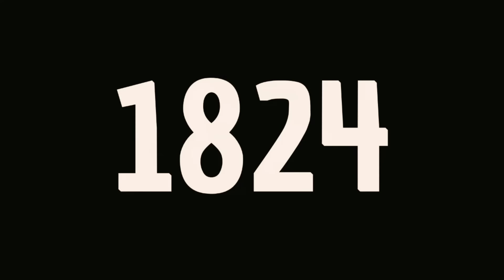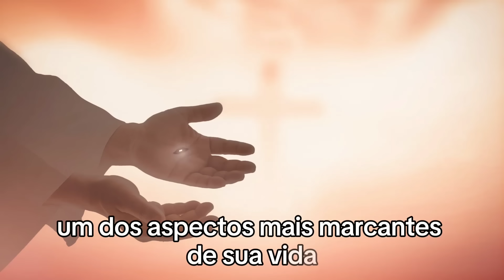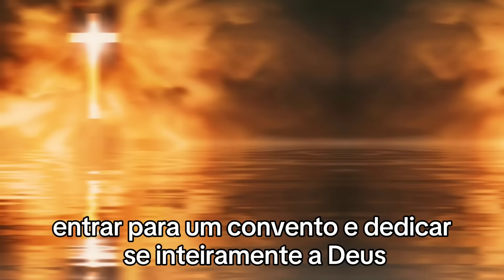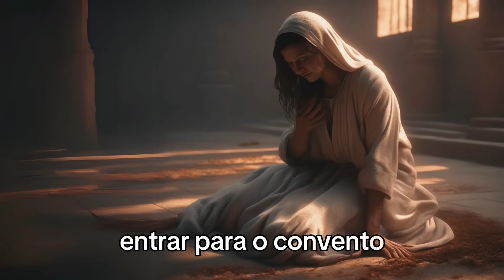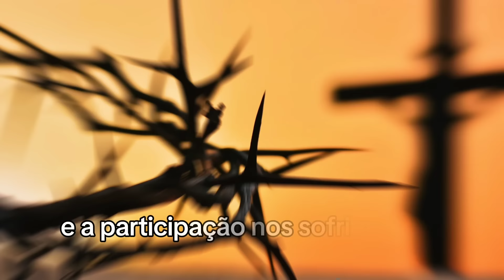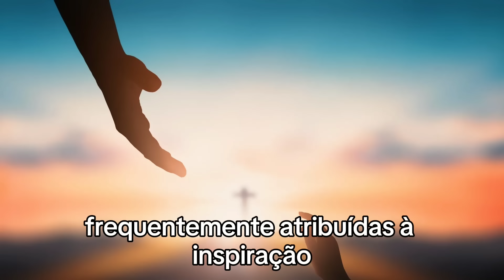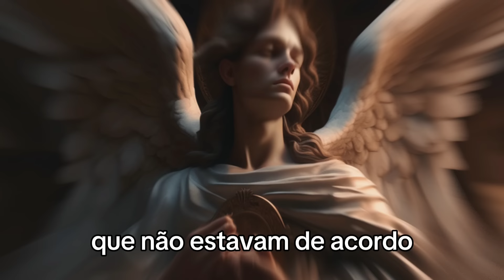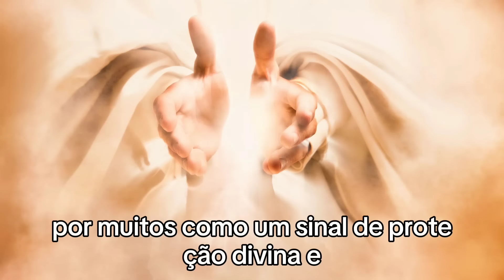VOCÊ CONHECE A BEATA ANA CATARINA EMMERICK? E AS VISÓES QUE ELA TEVE?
Histórias de santos que desafiaram a ciência, com os seus corpos incorruptos.

Prepare-se para mergulhar na vida extraordinária da Beata Ana Catarina Emmerick, uma figura fascinante da história da Igreja Católica. Este documentário envolvente explora as visões místicas e as profecias impressionantes dessa venerada mística alemã, cuja vida foi marcada por uma profunda conexão espiritual com Jesus Cristo, Nossa Senhora e os eventos sagrados da fé católica.

Nascida no século XVIII, Ana Catarina Emmerick é conhecida por suas visões detalhadas e vívidas sobre a vida de Jesus, desde o seu nascimento humilde até a sua paixão e ressurreição. Suas visões sobre a vida de Maria, mãe de Jesus, oferecem uma perspectiva única e comovente sobre a figura central do cristianismo.

O documentário mergulha nas profundezas da vida espiritual de Ana Catarina Emmerick, explorando sua jornada mística e suas revelações sobre os mistérios da fé. Suas visões não apenas oferecem uma visão íntima dos eventos religiosos, mas também lançam luz sobre questões teológicas e espirituais que ecoam até os dias de hoje.

Da natividade de Jesus aos momentos finais da sua vida terrena, cada visão de Ana Catarina Emmerick é meticulosamente explorada, revelando insights surpreendentes sobre a fé cristã e o significado da devoção. Sua biografia é retratada com cuidado e reverência, destacando sua devoção inabalável à Igreja Católica e sua dedicação à propagação do amor e da compaixão ensinados por Jesus.

Além disso, o documentário examina o contexto histórico e religioso no qual Ana Catarina Emmerick viveu, contextualizando suas visões dentro do panorama mais amplo do misticismo católico e das profecias religiosas. Sua vida extraordinária é apresentada como um testemunho do poder da fé e da importância da contemplação espiritual na jornada humana.

Prepare-se para uma jornada emocionante através das visões místicas de Ana Catarina Emmerick, uma figura cuja influência transcendeu séculos e cujas revelações continuam a inspirar os fiéis em todo o mundo. Este documentário é uma celebração da vida e do legado de uma das mais proeminentes místicas da história da Igreja Católica, uma voz que ecoa além do tempo, oferecendo orientação espiritual e inspiração para todos os que buscam uma conexão mais profunda com o divino.

00:00 - Introdução
00:30 - 11 - O Nascimento e Infância de Ana Catarina Emmerick
01:15 - 10 - Reflexo da Sociedade Alemã do Século XVIII
02:00 - 9 - A Jornada de Sacrifício e Devoção
04:26 - 8 - Desafios e Desilusões na Busca pela Vida Monástica
05:39 - 7 - Os Desafios da Saúde e os Tratamentos Médicos
06:46 - 6 - Conflitos e Perseguições Espirituais
07:54 - 5 - Experiências Místicas e Visões
09:28 - 4 - O Dom da Clarividência e as Revelações Divinas
11:02 - 3 - O Papel do Anjo da Guarda na Jornada Espiritual
12:04 - 2 - O Legado e a Devoção Póstuma
13:31 - 1 - O Legado e a Beatificação
14:04 - Encerramento